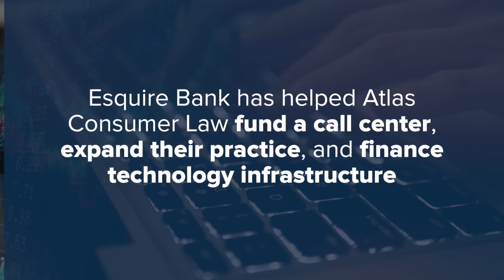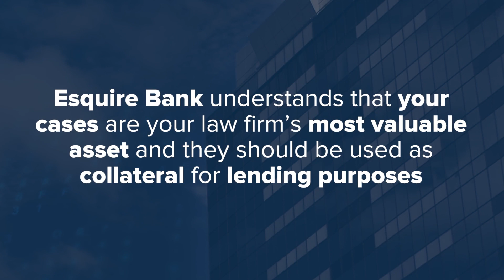Investing in Intake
The lifeblood of any personal injury law firm is the intake department.

Intake specialists, the people who answer the phone and connect with potential clients, are the beating heart of this department and the key to building trust and acquiring cases.

Watch this video about how Atlas Consumer Law invested in building a high-tech, industry-leading call center, setting the stage for exponential growth.